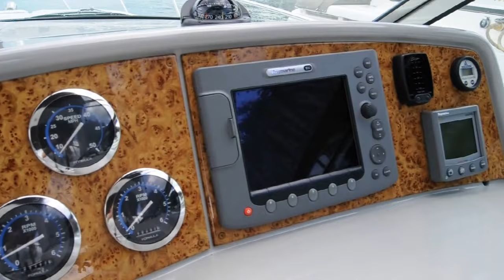2007 Formula 34 PC -- Asking $129,800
BOASTING ALL OF THE MOST SOUGHT AFTER OPTIONS, PRIDE OF OWNERSHIP SHOWS THROUGHOUT THIS 2007 FORMULA 34 PC -- PLEASE SEE FULL SPECS FOR COMPLETE LISTING DETAILS.  LOW INTEREST EXTENDED TERM FINANCING AVAILABLE -- CALL OR EMAIL OUR SALES OFFICE FOR DETAILS.

Freshwater / Great Lakes boat since new this vessel features Twin Volvo Penta 8.1-litre GiDP 375-hp Gas Engine's (Closed Cooling System) with Duo-Prop Sterndrives and only 290 original hours.  Notable features include but are not limited to the following:  Air-Conditioning & Heat, Head (Vacuflush) w/Vanity/Sink/Shower, Central Vacuum, Kohler Generator, Windlass Anchor w/Forward Controls, Bow-Thruster, Cockpit Wet Bar w/Sink/Refrigerator, (2) LCD-Television's w/Satellite Television, Premium Sound System w/CD-Player, Cockpit Table w/Sun-Pad Filler-Cushions, Full Canvas Package (Cockpit Mooring Cover, Camper-Top Package w/Screens), and MUCH more!

Broker Notes:  Shows in above average condition.  Sale includes owners manuals & maintenance records.  Note vessel equipment / options as outlined in listing, she's optioned VERY nicely ... Highly recommended by listing agent!